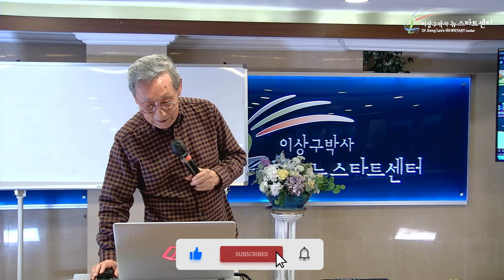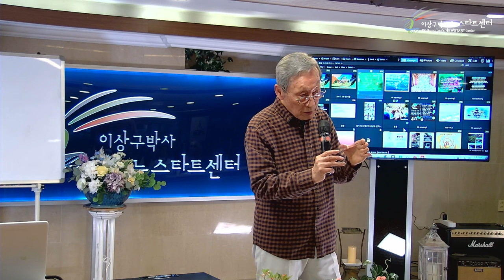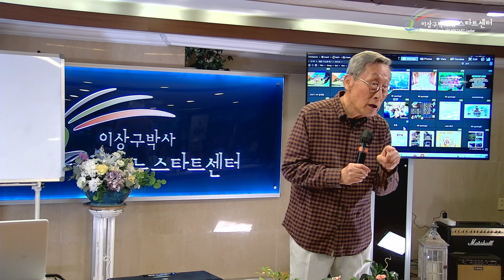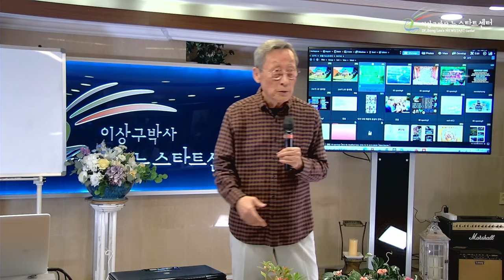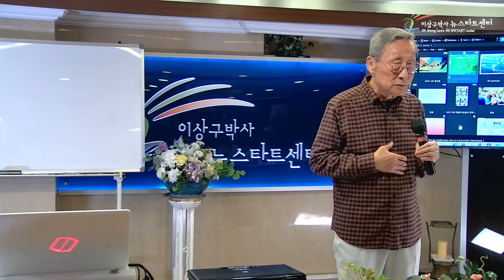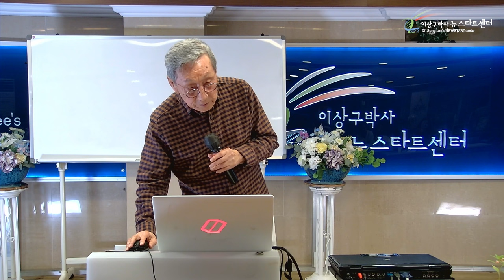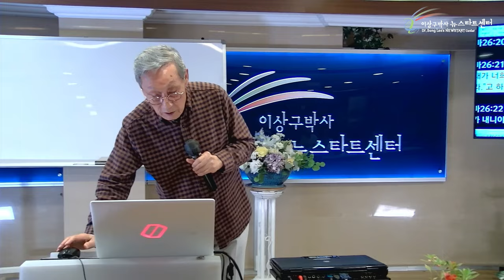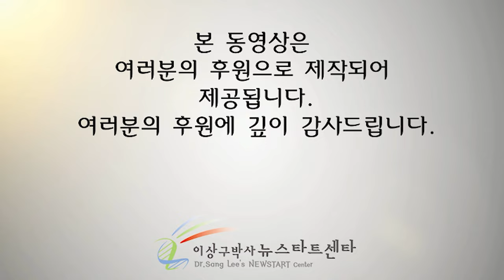[뉴스타트 건강강의] 하나님의 사랑으로 치유되는 자가면역병